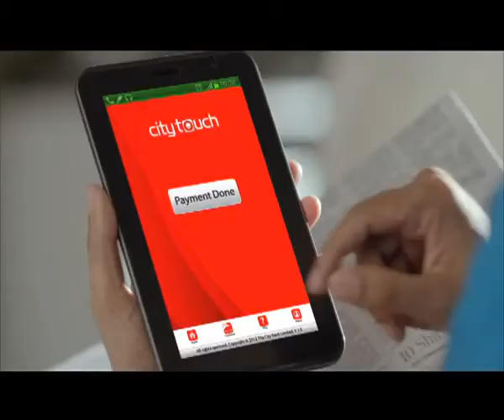The City Bank_City Touch mobile_App download_ Director Amitabh Reza_ Model Azizul Abedin Tania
Male Model of Bangladesh

Female model of Bangladesh :Taniya Brishti